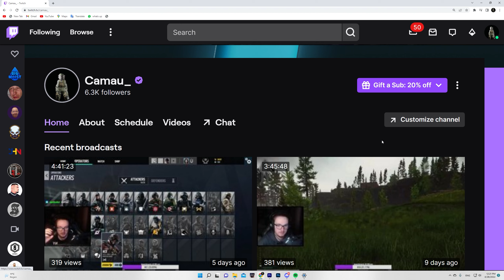The WIPE is finally here...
So guys, as you can see, the new patch is here, not 12.13 patch but 12.12.30 and that is a little bit weird but hey what do I know. Get ready and prepared to do all the quests and level up to hit the flea market and get max traders as soon as possible if you want to become a giga chad. Or take your time and level up your way. In this video i ll show my last moments before the wipe and be sure i ll make more videos with this new wipe and also some tips and tricks to get trough it :) Tarkov Wipe Escape from Tarkov